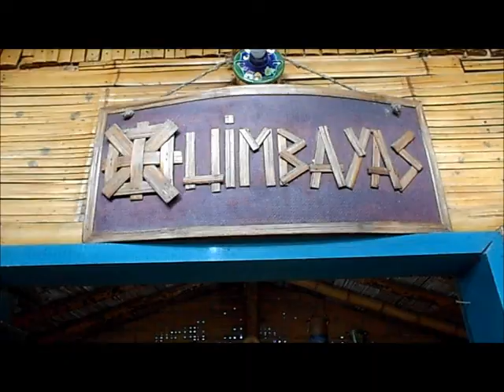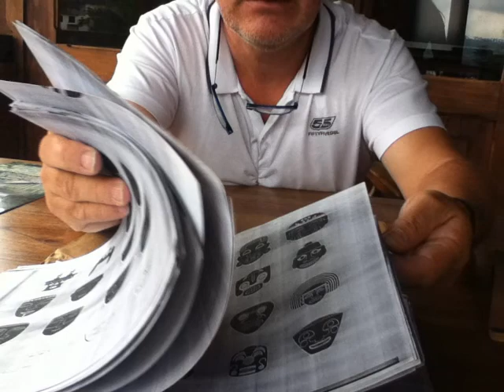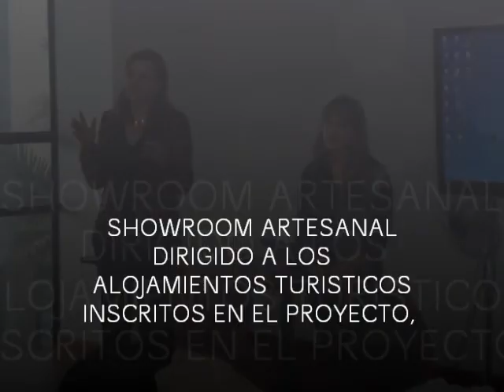Talleres artesanales de las rutas temáticas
Video experiencial el cual muestra parte de la historia y tradición, procesos productivos y tendencias actuales del trabajo que se desarrollan en cuatro talleres que pertenecen a la ruta de los maestros artesanos del Quindío.